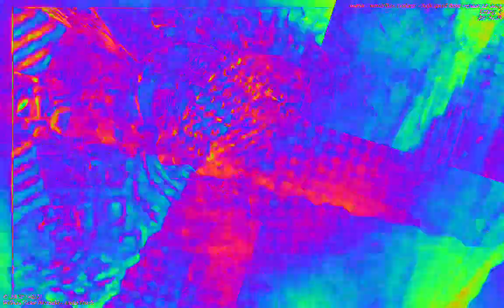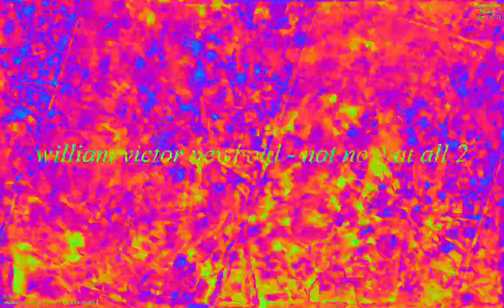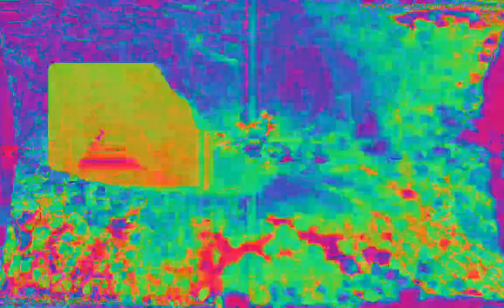[EPILEPSY WARNING] Movie 23 02 08 23h36m23s